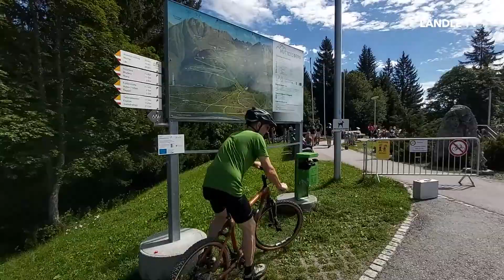Us dr Gondel mit Gerhard Fischbacher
Andreas Seeburger trifft den Erfinder des Bambusfahrrads auf 1401...